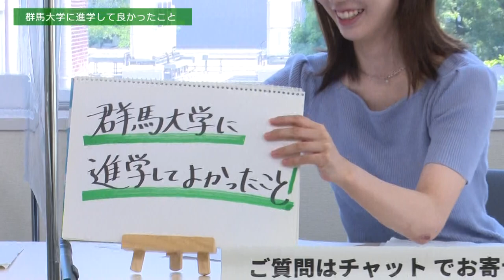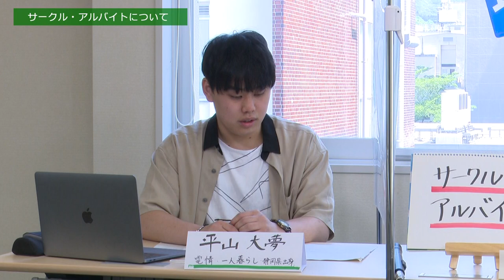学生広報大使トークライブ 総集編（理工学部編/Webオープンキャンパス2021）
群馬大学オープンキャンパスGU'DAY2021（WEB開催期間 2021年7月22日～8月2日）で実施したイベントプログラム「学生広報大使トークライブ」理工学部編の総集編（2021年7月22日（木）9:30〜10:30配信分を一部編集）です。

キャンパスライフのリアルな実態などについて、在学生の生の声でご紹介します！
また、高校生のみなさんからのご質問にもお答えします！

▼群馬大学オープンキャンパスGU'DAY2021（特設ページ）

【群馬大学について知りたい！】
◆群馬大学　受験生応援サイト
◆群馬大学ホームページ～群を抜け 駆けろ 世界を～